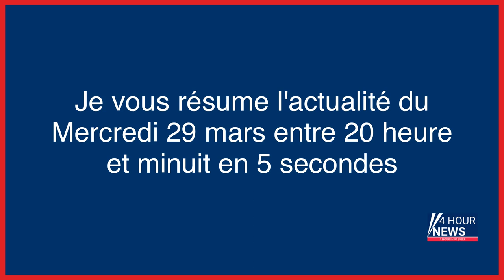Résumé de l'actualité du jour : Mercredi 29 mars entre 20h et minuit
- Sainte-Soline : sécurité renforcée des préfectures face aux « menaces de l’ultragauche »